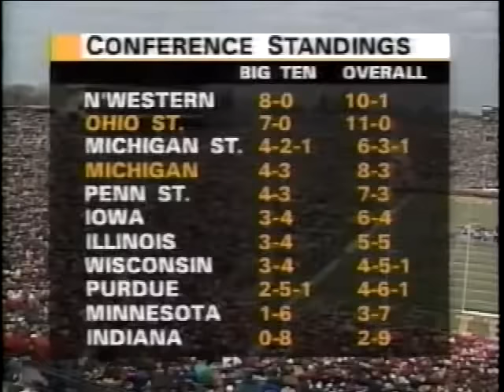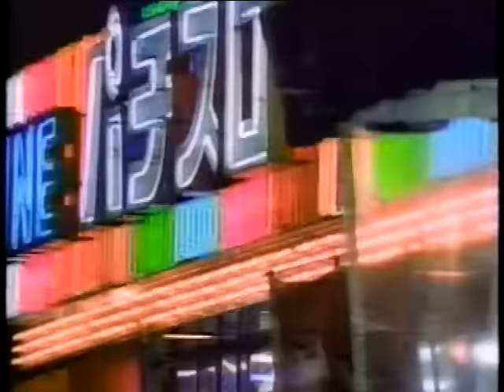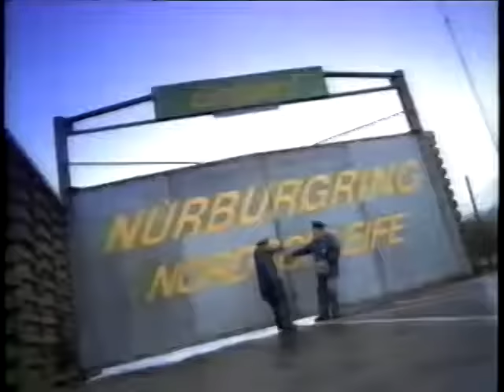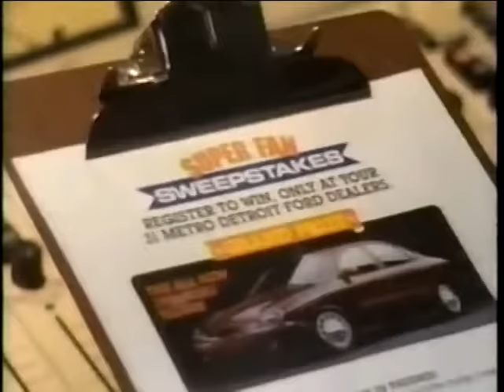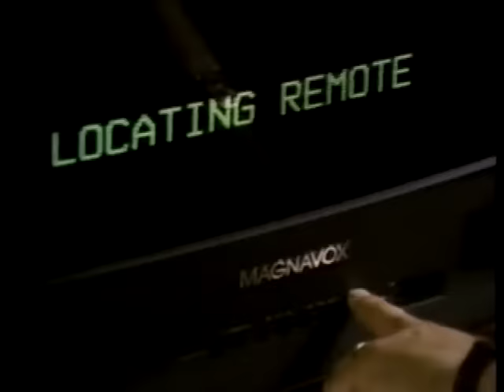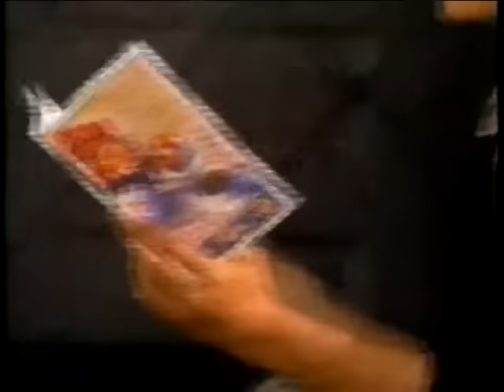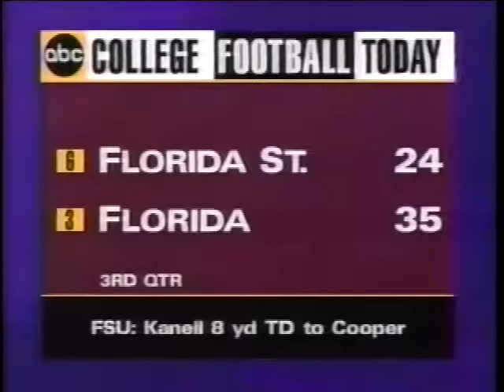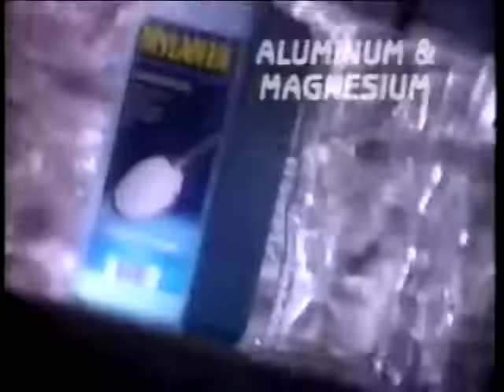1995 Ohio State vs Michigan